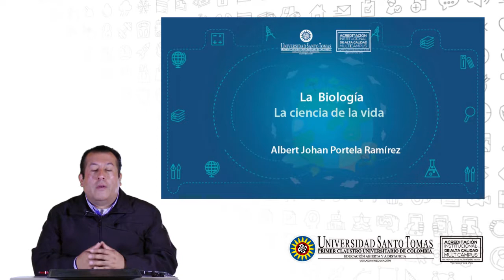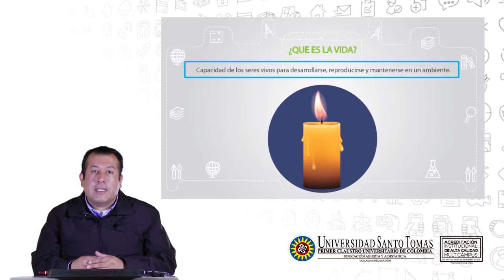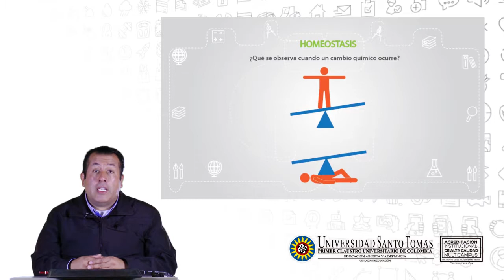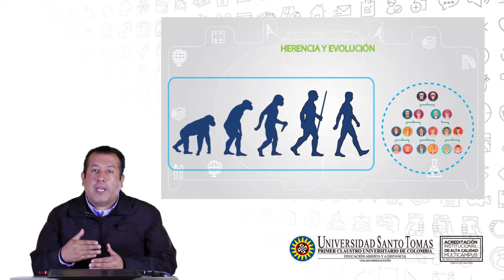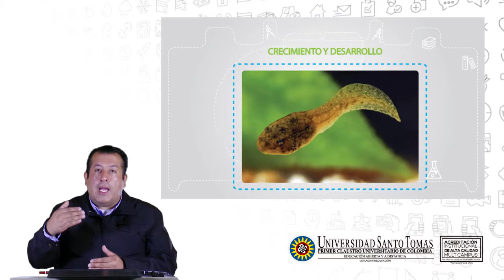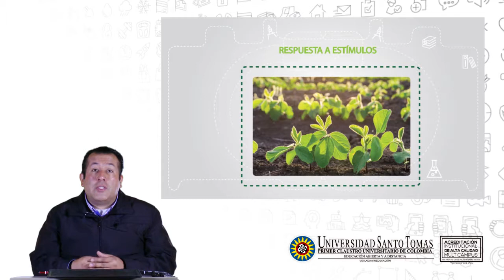La Biología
La ciencia de la vida